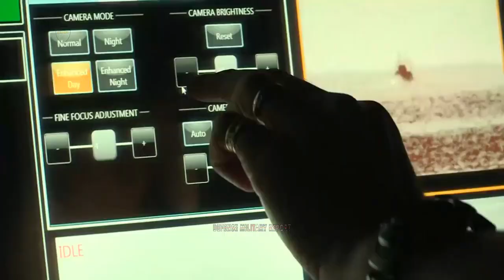Royal Navy Type 23 Frigates Be Armed Laser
Three contracts worth around £72.5 million have been awarded to United Kingdom industry to produce advanced laser and radio frequency demonstrators as part of the Novel Weapons Programme.

The first laser will undergo user experimentation onboard a Royal Navy Type 23 frigate by detecting, tracking, engaging and countering Unmanned Aerial Vehicles, while the British Army Wolfhound armoured vehicle will host a laser demonstrator that will investigate capability against unmanned aerial vehicle or drones and other air threats.

Thales will lead a consortium including B-A-E Systems, Chess Dynamics, Vision4CE and IPG to deliver a laser weapon demonstrator for user experimentation on a Type 23 frigate starting in 2023.